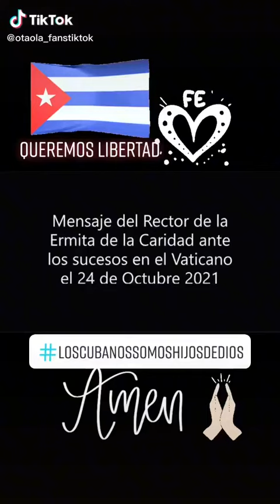El Obispo de Miami pide Clemencias y perdona al papa por sus atrocidades